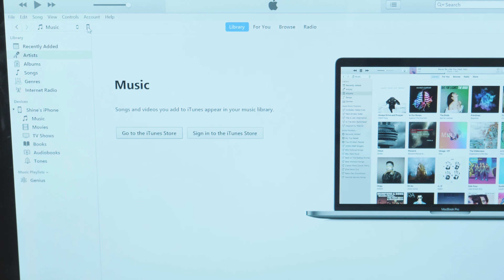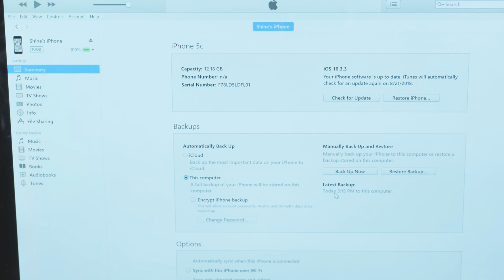How to Backup iPhone with iTunes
iTunes is Apple's official way to backup iPhone data to computer.
Do you actually know how to backup iPhone to iTunes? This video tutorial just illustrated the right way to do it.

More tricks for iPhone backup to iTunes:
1. Backup iPhone to PC with/without iTunes
2. Most asked questions on iTunes/iCloud backup